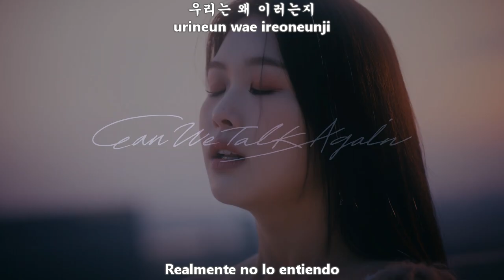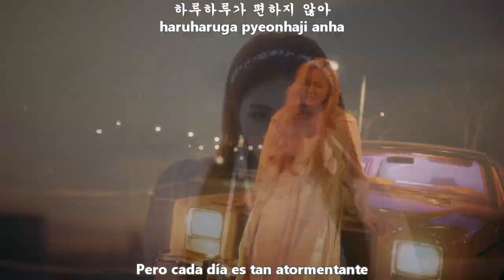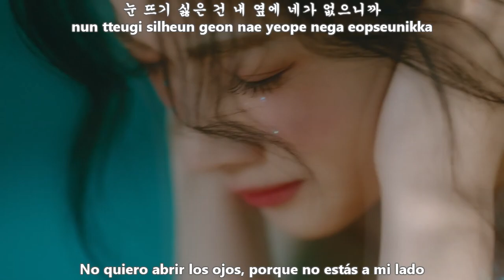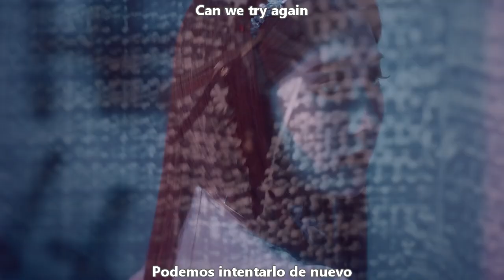PURPLE KISS (퍼플키스) - CAN WE TALK AGAIN MV [Sub Español + Hangul + Rom] HD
purple kiss can we talk again sub español

퍼플키스 (Purple Kiss) – Can We Talk Again Lyrics
Genre : Ballad
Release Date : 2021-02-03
Language : Korean